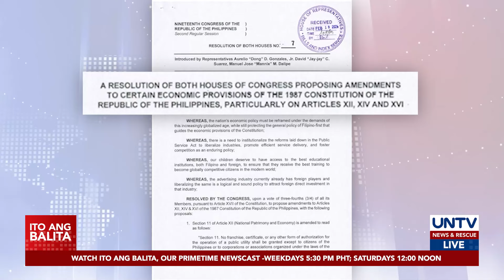Kamara at Senado, mas maiging pag-isahin para mabilis ang pagpasa ng mga batas – Rep. Lagman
Naniniwala si Albay First District Rep. Edcel Lagman na dapat baguhin ang legislature system sa Pilipinas at pag-isahin ang Senado at Kamara.

Ayon kay Lagman, sa paraang ito ay mas mapapabilis ang pagpasa ng mga batas sa Kongreso.